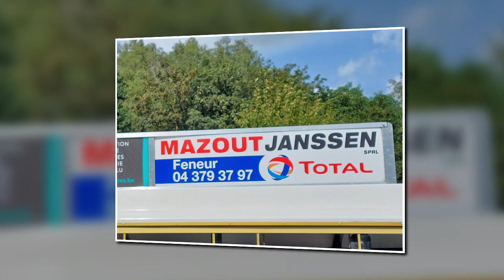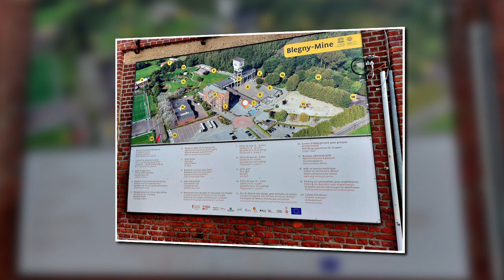Die gnadenlose Fahrt mit Jean Pierre und seiner Bimmelbahn durch die Gegend um Blegny (21.8.2024)